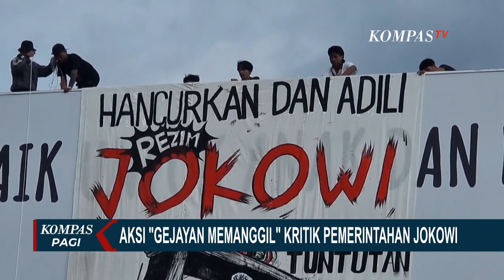Mahasiswa Minta Jokowi Stop Politisasi Bansos!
Mahasiswa dan pegiat demokrasi menggelar aksi kritik presiden di Sleman, Yogkakarta.

Mahasiswa dan pegiat demokrasi  menggelar aksi "Gejayan Memanggil" di Sleman Yogyakarta.

Mahasiswa menilai presiden mementingkan kepentingan pribadi dan kelompok untuk melanggengkan kekuasaan melalui pemilu 2024.

Mahasiswa meminta pemerintah untuk stop melakukan politisasi bansos, termasuk cawe-cawe yang dilakukan Presiden Jokowi.

Mahasiswa menilai saat ini demokrasi sedang tidak-baik baik saja.